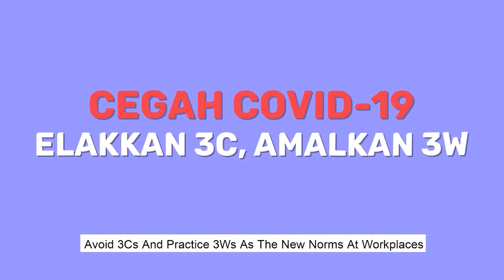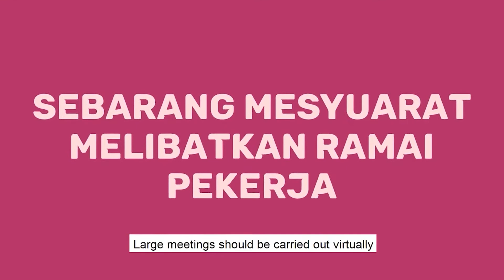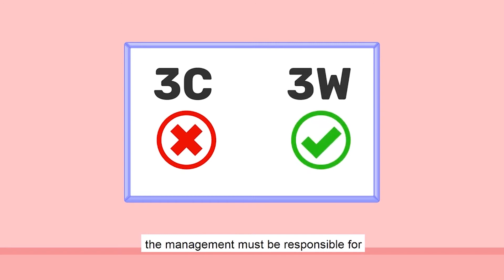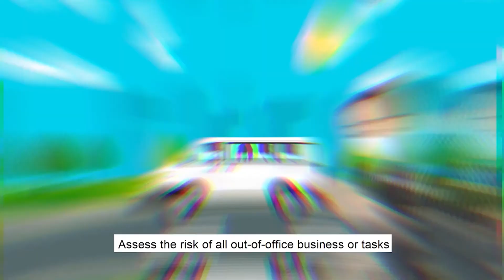BuletinUKAS EDISI MALAM 30 NOVEMBER 2021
Laporan berita ringkas dan padat bersama penyampai Vivie Emirza Eka.

1.Lapangan Terbang Spaoh Bakal Pacu Betong Sebagai Kawasan Bakul Makanan
2.KM Rasmi Seminar Integriti Kepimpinan Masjid Dan Surau Negeri Sarawak
3.Peranan KMKK Penting, Perjelas Maklumat Sebenar Kepada Anak Buah
4.Program Ziarah UKAS Dekati Golongan Belia
5.Tanaman 'Cash Crop' Bakal Tingkatkan Sosio Ekonomi Penduduk Dun Layar
6.Penduduk Rumah Panjang Terus Sokong Dato' Sri Huang
7.40 Pelumba Sertai MTB Tertutup Spaoh